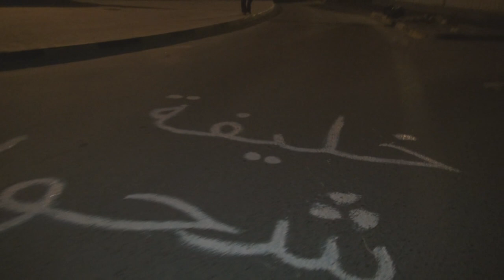ثوار النويدرات يخطون الشوارع بشعارات "يسقط حمد" ليلة العصيان المدني 12/2/2014 Bahrain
متظاهرين يخطون الشوارع بعبارات "يسقط حمد" مساء اليوم الأربعاء (12 فبراير/شباط 2014) في منطقة النويدرات جنوب العاصمة البحرينية المنامة تزامنا مع اقتراب العصيان المدني الشامل تزامنا مع الذكرى الثالثة للثورة في البحرين.